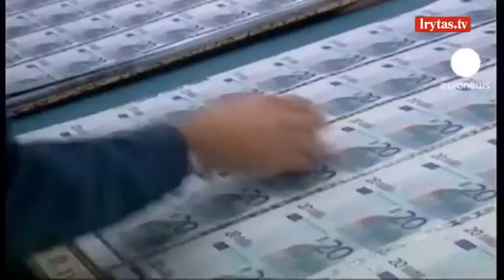Seka britų pavyzdžiu: Prancūzija žada atsisakyti euro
Jei Marine Le Pen būtų išrinkta Prancūzijos prezidente, ateityje šalies gyventojai už prekes ir paslaugas atsiskaitytų nebe eurais, o frankais. Ultradešiniųjų lyderė jau ne vienerius kalba, kad atsisakytų bendros valiutos.